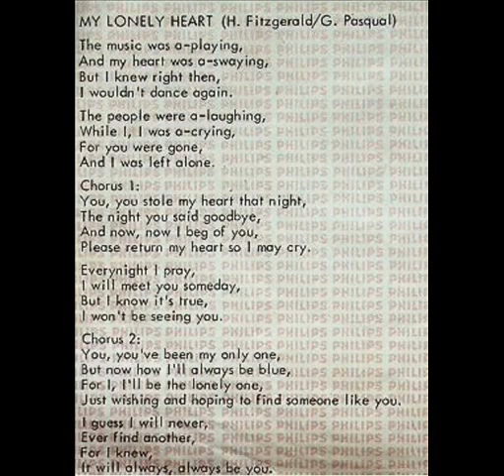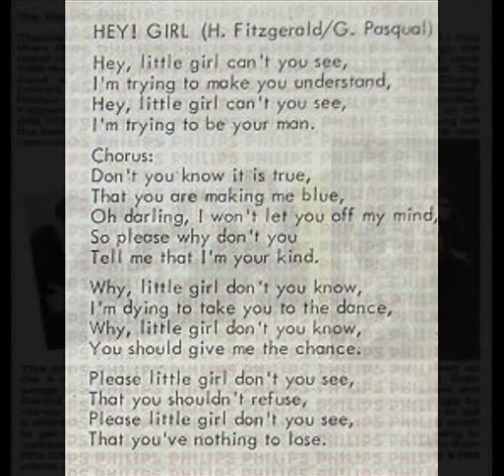1966年The Thunderbirds - 「My Lonely Heart / Hey! Girl 」专辑 (2首)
The Thunderbirds were a Singapore band that was popular in the 1960s. Formed in 1963 and anchored by guitarist Derrick Fitzgerald, the band was probably the longest lasting in Singapore and played for almost two decades at the Carriage Bar at York Hotel. The band is best known for its original hit songs My Lonely Heart and You Were Made For Me To Love. Formed in 1963, the original band line-up comprised Tony Chong, Hamzah Hussein, Victor Lam and Derrick Fitzgerald. The line-up changed over time to include Heather Batchen on lead vocals, Derrick’s brother Harvey on rhythm guitar, William Wee on bass, and Freddie Tan on drums. Another Fitzgerald brother, Ivan, also joined the band as a vocalist. The late 1960s saw the addition of Alan Lim, organist Freddie Kang, Richard Dankar on bass and Shedig Marican on drums. Bassist Harris Hamzah joined the band in 1976. From the inception of the band and through the changing line-up of members, lead guitarist Derrick Fitzgerald was the mainstay of the band.In 1965, the band released its first EP under the Philips record label. The following year, their single My Lonely Heart topped the charts in Singapore and Malaysia. Written by Harvey Fitzgerald and band manager Gerry Pasqual, the song featured Derrick Fitzgerald on slide guitar, a distinctive sound created using a comb. The song became the band’s signature tune and has remained popular over the years. The band’s second release was Hula Girl in 1967. However, it was the B-side track composed and sung by Harvey Fitzgerald, You Were Made For Me To Love, which became a hit on the local charts. Over the years, the band performed at a number of venues. It started out by playing at the British military bases in Seletar, Tengah and Changi before making its debut at the Tropicana nightclub at Orchard Road. This was followed by a stint at the Singapore Lady Riverboat Restaurant in the late 1960s. In 1968, together with Pietro and The Warlocks, The Thunderbirds played at the opening of The Pub, Singapore’s first discotheque. The band was a regular feature at The Pub until 1975, with a short spell in 1973 spent playing at the Barbarella discotheque located at Ming Court Hotel. From the late 1970s to the mid 1980s, the band played at various venues, notably the American Club, the Century Park Sheraton Hotel, the Cairnhill Hotel and Treetops Bar at the Holiday Inn Hotel. In the late 1980s, The Thunderbirds became the resident band at the Carriage Bar at York Hotel, where they went on to play for almost two decades. When the lease for the bar expired in December 2004, Derrick Fitzgerald, bassist Harris Hamzah, drummer Dannie Boy Khan and 11 other partners invested funds to prevent the bar from closing. However, Fitzgerald suffered a stroke in 2007 and the bar, which had not been doing well financially, was forced to close. As Fitzgerald’s health and finances continued to decline, a charity concert was organised in 2009 by two young musicians, Pauline Chong and Errik Wong, to raise funds to assist him.

Label： Philips ‎– ME-0162-TF
Format：Vinyl, 7"， EP
Country：Singapore

Tracklist：-

A1 My Lonely Heart
B1 Hey! Girl

"My Lonely Heart" - The Thunderbirds: One of the longest lasting bands in Singapore, which played great music for over two decades, The Thunderbirds dominated the music scene of the 1960s. My Lonely Heart was one of their greatest hits of all times. It topped chart in not only Singapore but Malaysia as well.